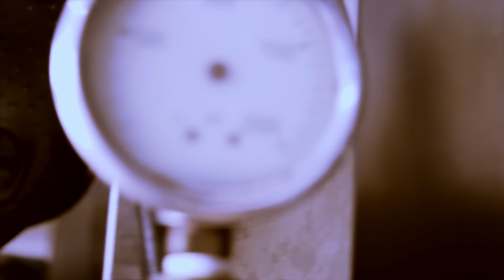Sliq - Make It Happen